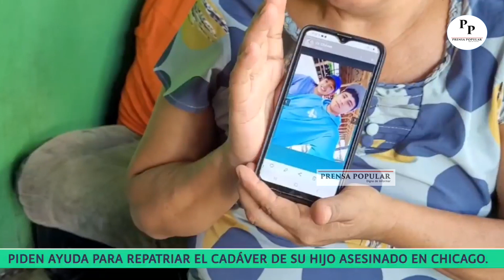Solicitan ayuda para repatriar a hijo que fue asesinado en EE. UU.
Marco Antonio Chávez Xiloj de 21 años fue asesinado en Chicago, Estados Unidos (EE. UU.), el 7 de noviembre último. Chávez era originario de Zunilito, Suchitepéquez e iba a cumplir 7 meses de haber llegado al país del norte.

Hoy su familia solicita una ayuda económica para traer el cuerpo  de Marco, debido que para repatriar el cadáver a Guatemala, se debe pagar 8 mil dolares. Además tienen una deuda de 150 mil quetzales, por haber hipotecado la propiedad donde viven, dinero que sirvió para pagarle al coyote.